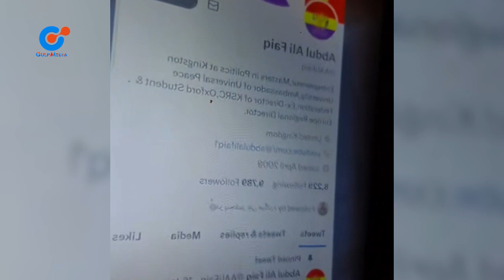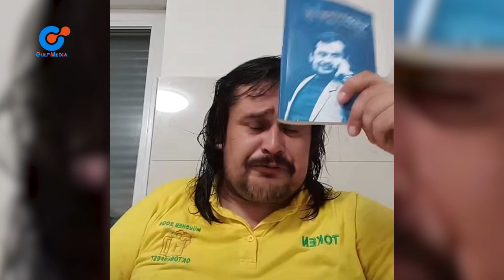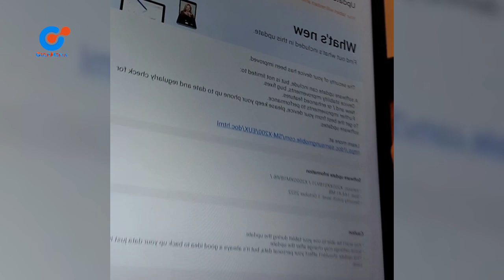Gulp media | تر//س نستوه از اخــ///راج